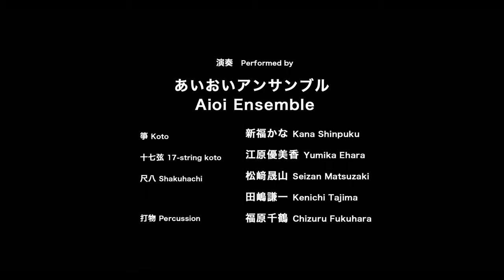Rihanna "Umbrella" meets "Sakura" Wagakki Cover | Zakuro Show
Are you visiting TOKYO?
ZAKURO SHOW announced a new Concert Schedule!

Zakuro Show x Aioi Ensemble
Japanese traditional instruments (Wagakki) cover
“Umbrella” - Rianna

About Binary Nomads Production: @01nomads
Welcome to the official channel of Binary Nomad Productions!
We coordinate the production of music and movies with professional quality.

— Credits —
Performed by Aioi Ensemble

Koto:  Kana Shinpuku
17-String koto:  Yumika Ehara
Shakuhachi:  Seizan  Matsuzaki & Kenichi Tajima
Percussion:  Chizuru Fukuhara

Music arrangement:  Yudai Akiyama

Film Director:  Shino Wako

Producer & Guest Koto Player:  Julia Gubina

Filming Location:  Boentei, Himeji, Japan